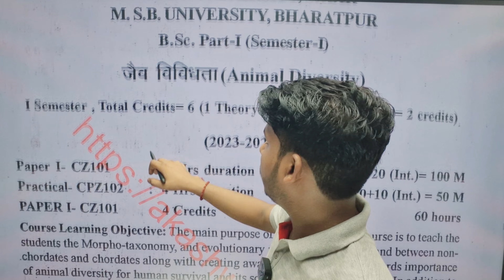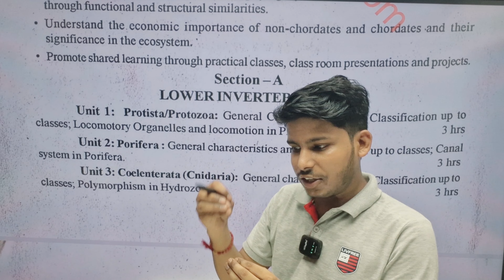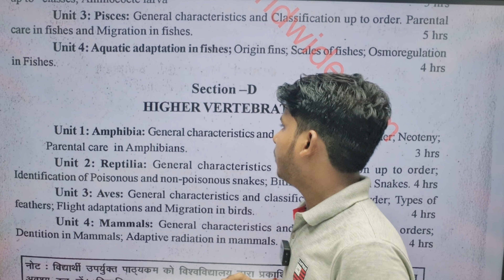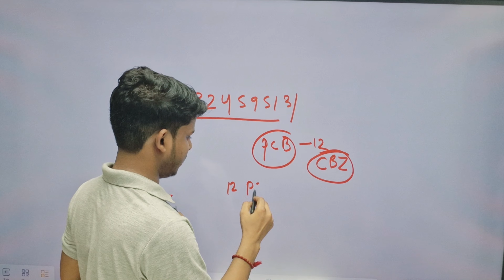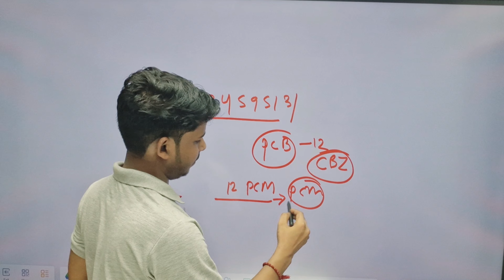Bsc 1st year zoology syllabus 2024-25 | Bsc first year syllabus 2025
App link

teligram Channel

Cover Topics.

bsc 1st year syllabus 2024-25
bsc 2nd year syllabus 2024
bsc 3rd year botany syllabus 2024
bsc 1st year chemistry syllabus 2024
bsc 3rd year botany new syllabus 2025
bsc 3rd year syllabus 2023
bsc 1st year syllabus 2023-24
bsc  2025 syllabus
bsc cbz 3rd year syllabus 2023
bsc 3rd year syllabus 2022-23 math
bsc syllabus 3rd year 2024
bsc pcb 3rd year syllabus 2023-24
ruhs bsc nursing 2025 syllabus
botany bsc 3rd year syllabus 2023-24